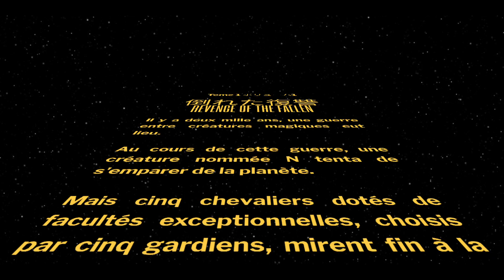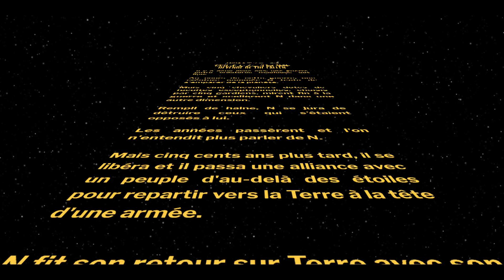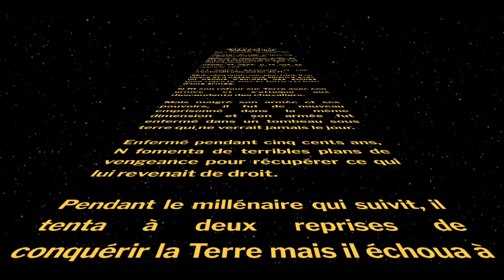PROLOGUE - The Light of Darkness - Tome 1 : Revenge of the Fallen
Il y a bien longtemps… bien avant que cette histoire ne commence…